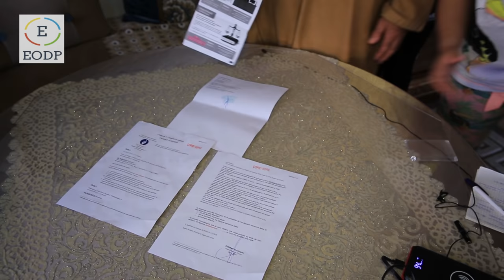Bruxelles : un prof agresse une élève dans un lycée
Les faits se sont déroulés à Laeken, dans le nord de Bruxelles, dans un local de classe du lycée néerlandophone Maria Assumpta.

Romaïssa a été violentée et plaquée au mur par son professeur à la fin du cours, avant d'être enfermée, pendant 30 minutes, après s'être plainte à la direction de ce qu'elle avait subi.